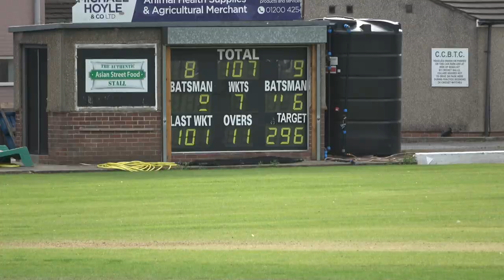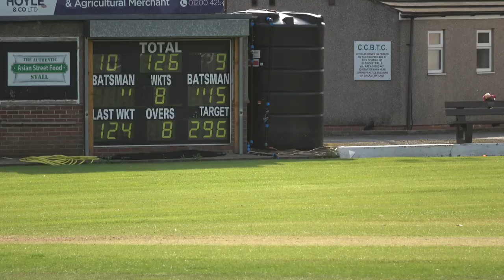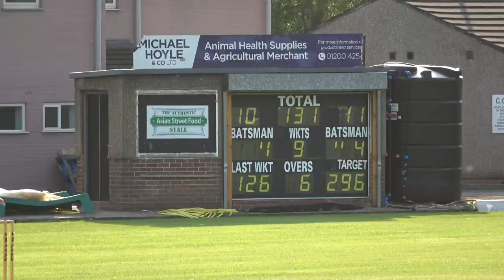HASLINGDEN2 09 08 20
This a short video showing the last stages of the cricket game between Clitheroe 2nd XI and Haslingden 2nd XI on 9th August, 2020 in the Junior section of the President's Cup.